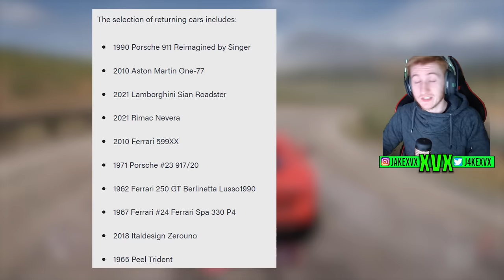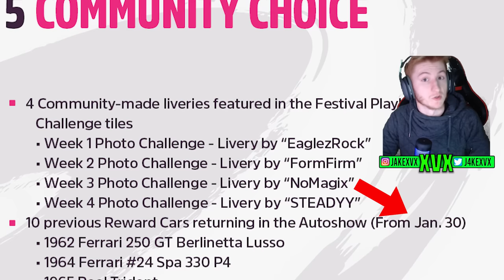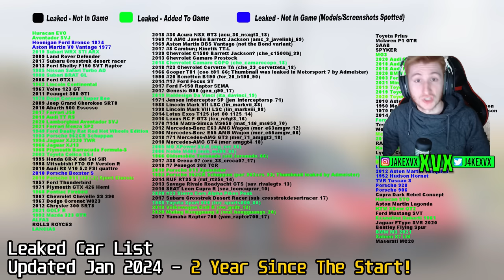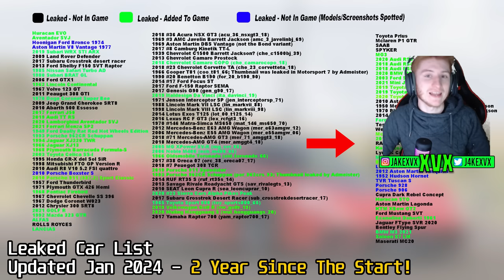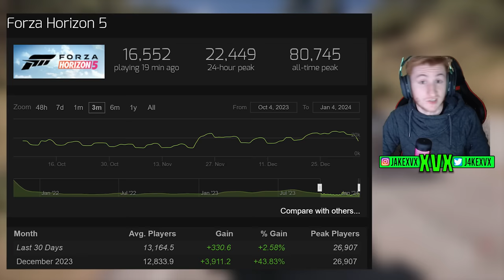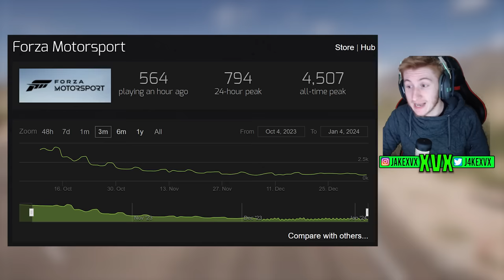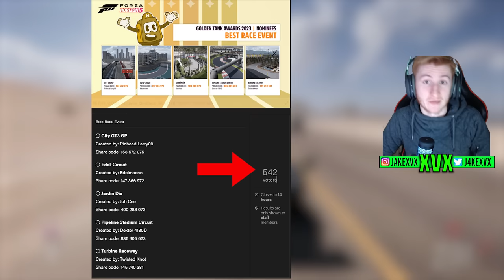Forza Horizon 5 - Series 29 Cars Are Delayed + Playercount Spike!